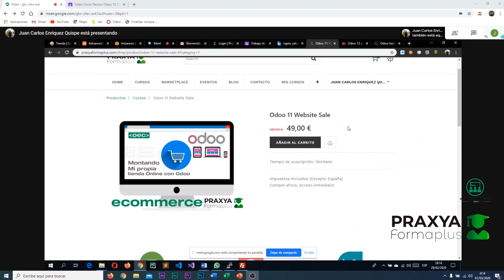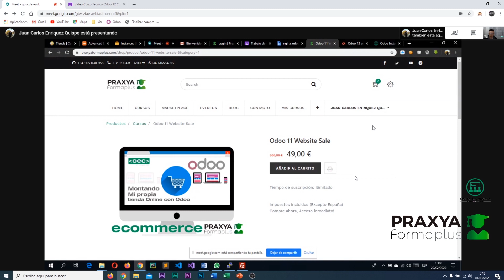Testimonio CursosOdoo.Net - Juan Enriquez (Perú)